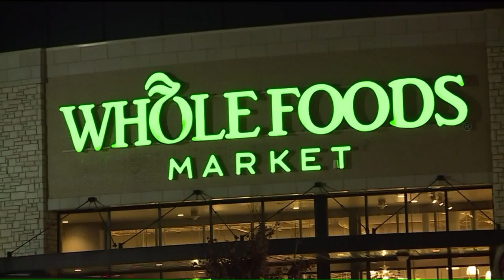Body of missing woman discovered in lake